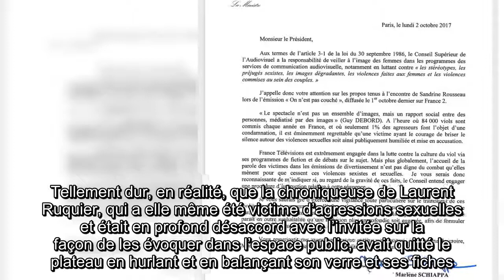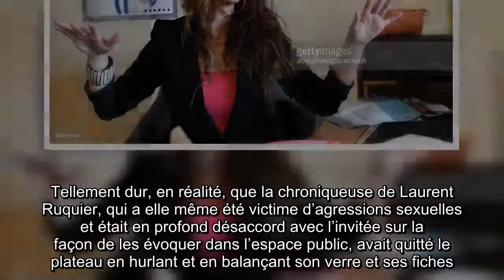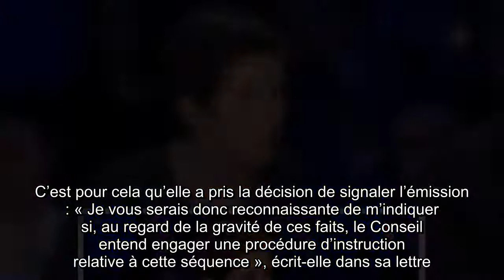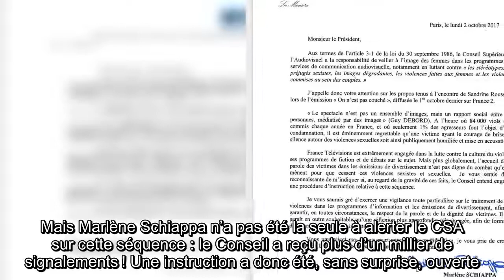Marlène Schiappa inter­pelle le CSA après la séquence avec Sandrine Rous­seau